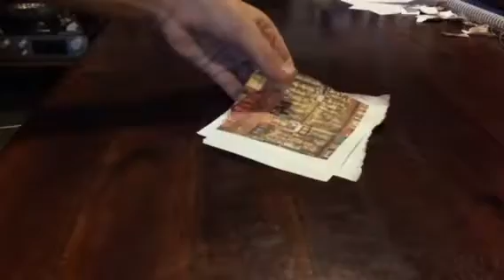Reverse Magic Ep 1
Hey!! This is a makeup for the time I wasn't making videos!